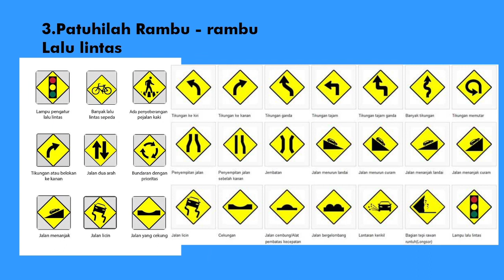-; Eps 2: Tips - Tips Berlalu Lintas 🏍🚦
🏫SMK Negeri 2 Kota Jambi
XI Animasi 2

Animator and Editor:
Tiara Ika Anjani

🎬Software: Adobe Animate, AfterEffect, Corel